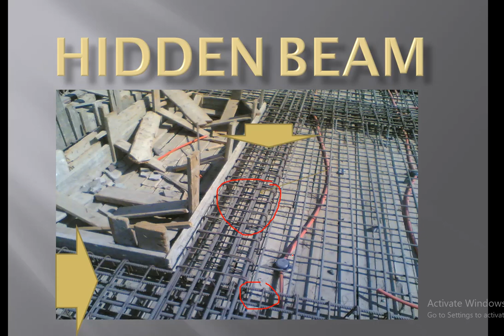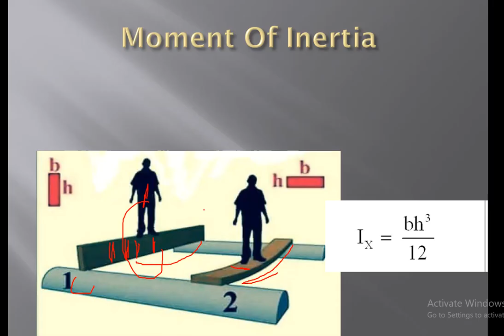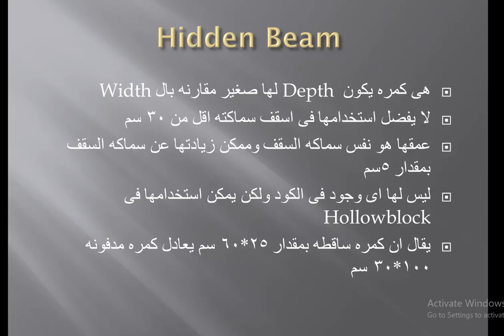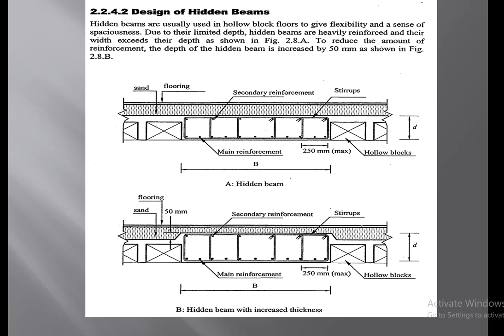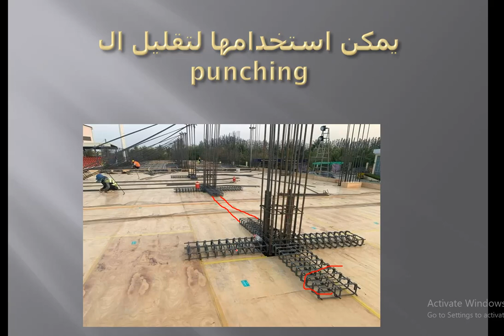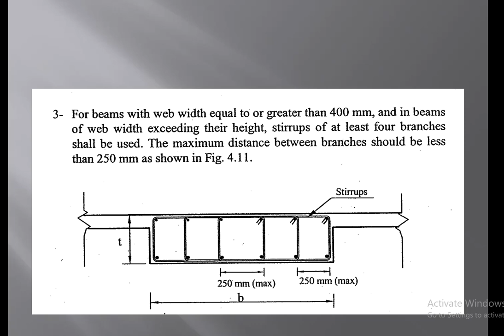HiddenBeam.....الكمرات المدفونه او المخدات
HiddenBeam. الكمرات المدفونه

 المخدات